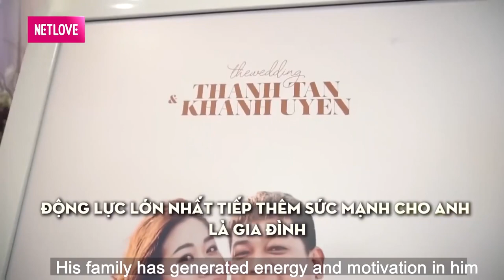Quốc Thuận dở khóc dở cười vì gõ cửa thăm Thanh Tân lại gặp sự cố NHỚ LỘN SINH NHẬT VỢ ĐÀN EM